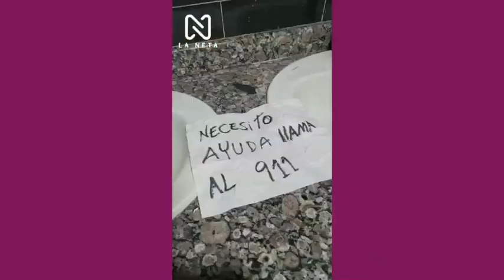Pondrán en evidencia a ladrones muy discretos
Diferentes historias de ladrones que se hacen pasar por personas de bien, hasta que alguien los pone en evidencia.